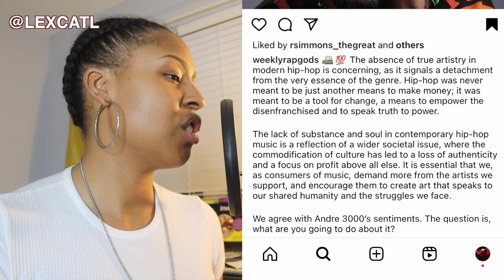LEXCHAT | HOT TAKE - "Hip-Hop don't have no fresh energy...it's all money driven." (Andre 3000)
This week on LEXCHAT, we chat about ideas for an album/project rollout and how to plan for a one. This is continuing the conversation on sales and marketing but moving to the next step for most music artists - planning music releases!

Please support me by becoming a Patron on my Patreon As a Patron, you’ll get to see all my content AS SOON AS I POST, not when I schedule stuff to post, which is only once each week right now.